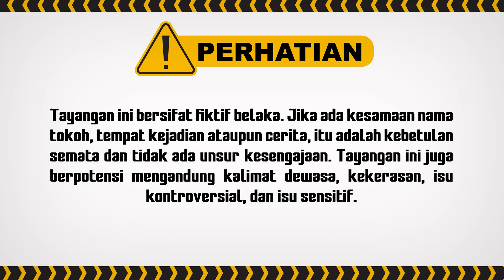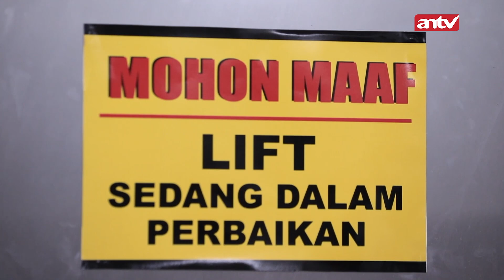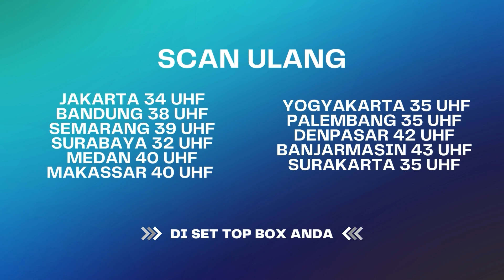"Ayah Tidak Akan Buat Kamu Dan Ibu Celaka.." | Annaya ANTV Eps 5 (1/8)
000019
000020